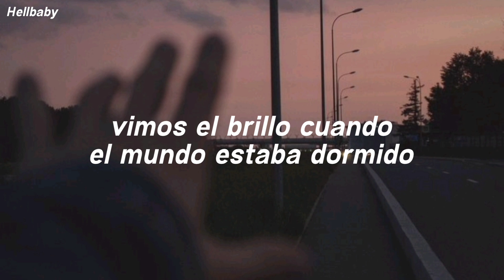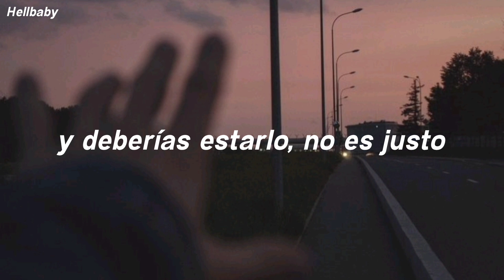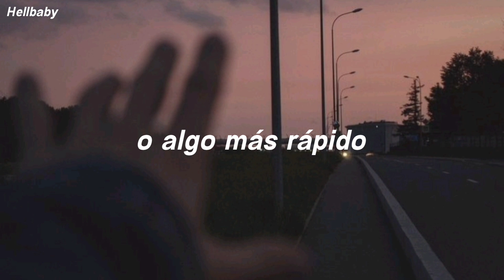(AI Lil Peep) - One More Light // Sub Español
Mi AI cover favorito, es un temazo